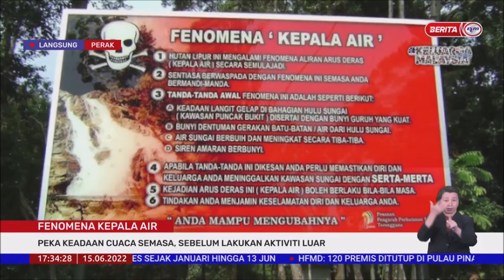15 JUN 2022–BERITA WILAYAH-LANGSUNG PERAK